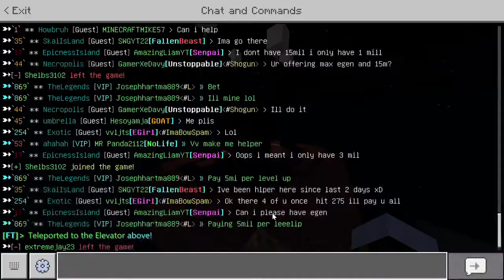Empezamos a construir la isla! | Fallentech Skyblock #12